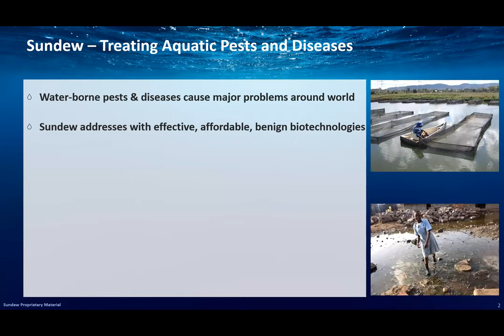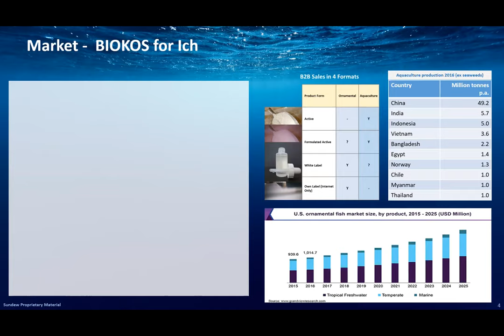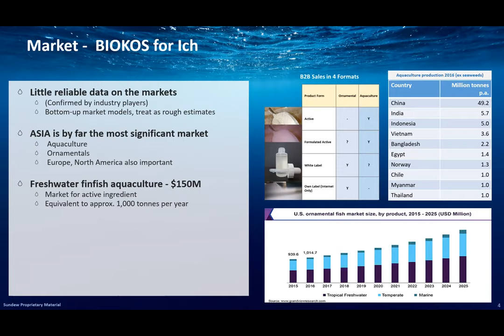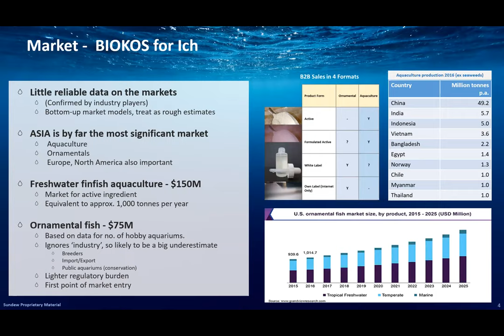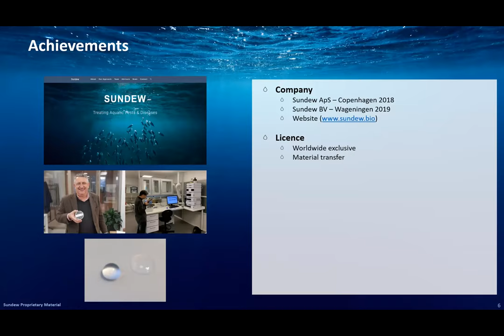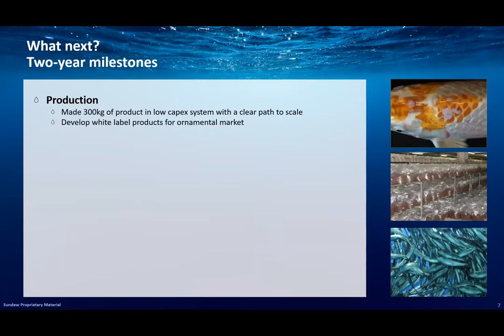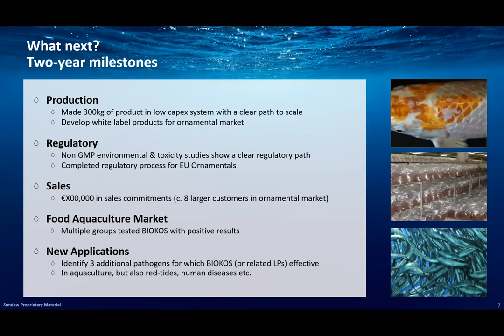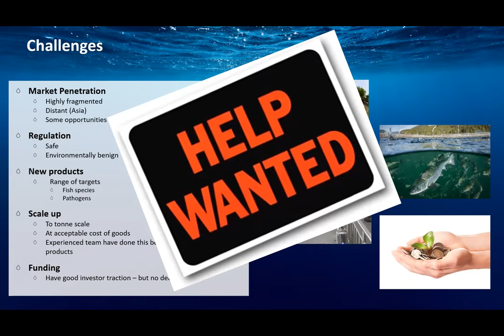20. Biological Control of Ichthyophthirius multifiliis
Andy Gardiner, from Sundew, presents the commercialisation plan for an alternative treatment against Ichthyophthirius multifiliis developed within ParaFishControl.